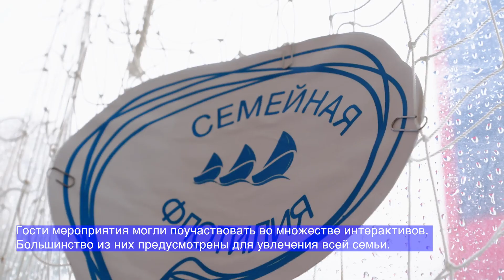День города в Тюмени